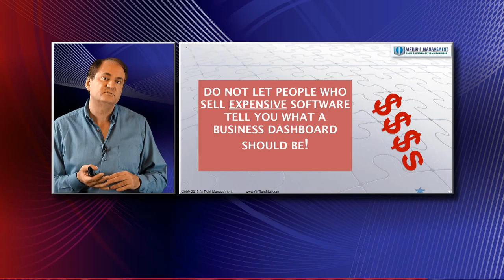Who Should Not Design a Dashboard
Q & A with AirTight Management creator and founder Bob Norton on dashboards philosophy, purpose and why the software tail should not wage the business performance dog to drive high-performance teams and cultures.